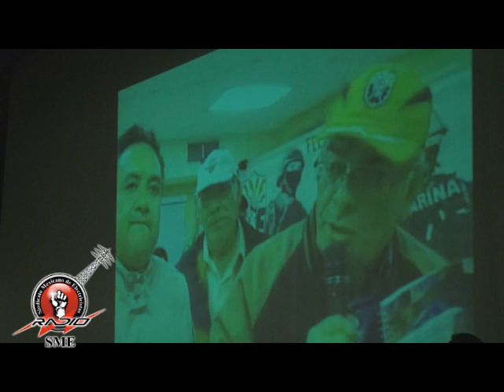SME Reunion informativa jubilados 24abr13